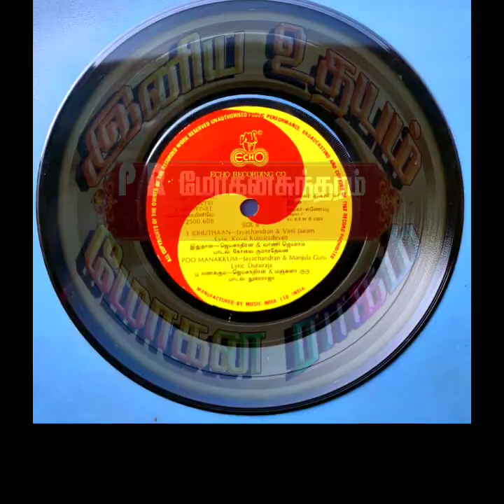S.Janaki & P.Jayachandran_ Idhuthan Kathal Mudhal Uravo_ Kaveri Karaiyinile_இதுதான் காதல் முதலிரவோ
Film : Kaveri Karaiyinile

Singers : S.Janaki & P.Jayachandran

Lyrics : Kovai Kumaradevan

Year : 1984

இனிய உதயம்
Iniya Udhayam
Tamil Rare Songs
Kaveri Karaiyinile
காவேரிக் கரையினிலே
Shankar Ganesh
Idhuthan Kadhai Muthal Uravo
Ithuthan Kathal Mutual Uravo
இதுதான் காதல் முதல் உறவோ